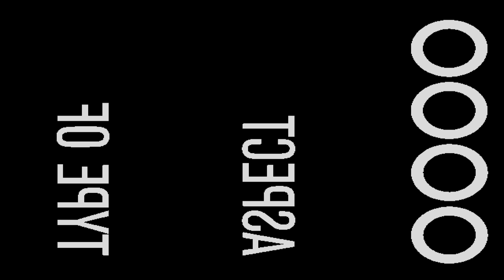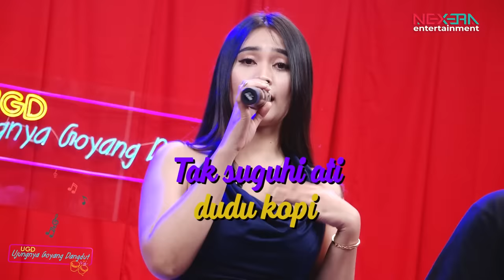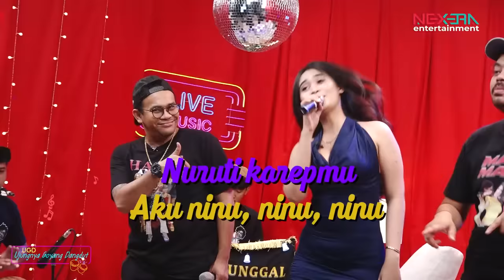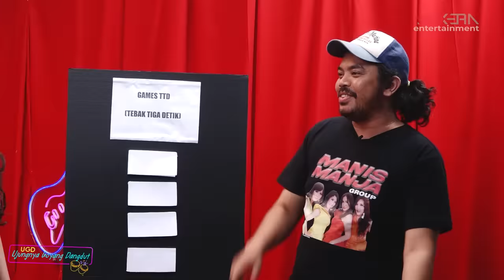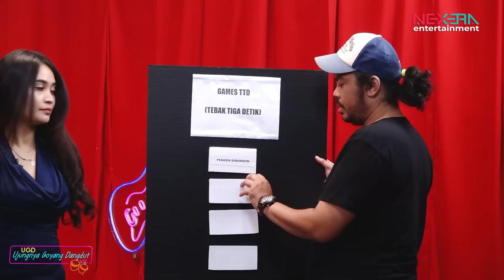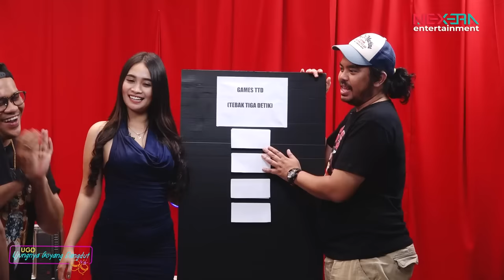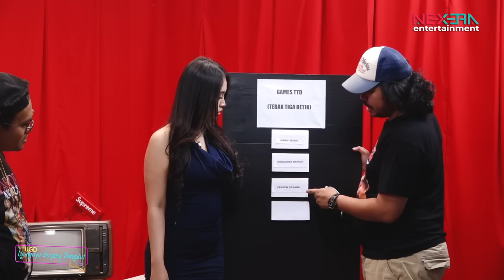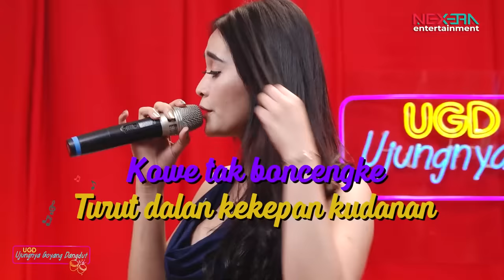ANGGUN CANTIKA: AKU PILIH EBEL COBRA, SEMAKIN DITANTANG SEMAKIN CIUT NYALINYA | UGD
ANGGUN CANTIKA, bikin EBEL RISPO gelisah. Penasaran gak tingkah apa aja yang dilakukan sama mereka ?? INGET GUYS JANGAN ADA YANG DI SKIP. TONTON SAMPE SELESAI !!!

SONGS PERFORMED

JUDUL : INFONE MASEH
PENYANYI : ANGGUN CANTIKA
PENCIPTA : ISKANDAR HANAFI

JUDUL : PINGAL
PENYANYI : ANGGUN CANTIKA
PENCIPTA : ANDRY PRIYANTA

Narasumber gaib hanya di UJUNGNYA GOYANG DANGDUT bareng Ebel dan Rispo Di tonton terus yaaa. INGET JANGAN ADA YANG DI SKIP !